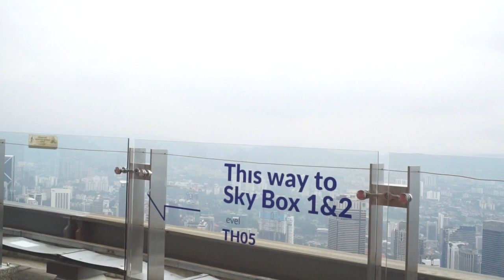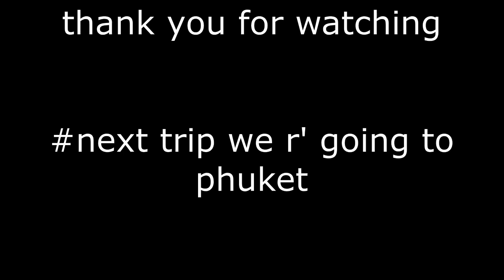TRAVEL VLOG 1 LISA IPAY LIBURAN Kuala Lumpur (liburan 3 Negara Langsung)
Halo Semuanyaa.

salam kenal...

Saya mau sharing pengalaman Liburan bersama keluarga kecil saya mengunjungi 3 negara dalam 2 minggu.
Dimana kita  tidak pernah kesini dan kita sama sekali tidak ikut tour2 alias hanya perjalanan pribadi yang mana saya agendakan sebelumnya meliat dari browsing2 google.

btw, saya membawa 8 orang yang juga tidak pernah negara2 ini sebelumnya jadi sama sekali kita semua bermodal nekatttt...

Bismillah aja deh pokoknya.

Tapi Alhamdulillah ... perjalanan kami berjalan lancar...

Terima Kasih Kepada Allah SWT yang selalu melindungi kami dan melancarkan perjalanan kami yang bermodalkan nekat ini...

banyak hal-hal baru yang menjadikan pengalaman kami berada di negeri orang..

semoga video ini bisa menginspirasi ...

yang mau tanya2 silahkan comment dibawah  ini ya...

terima kasih ...

best regrads, LISA